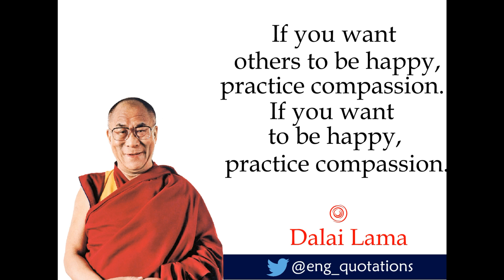English Motivational Quotes - Dalai Lama - Part 1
Dalai Lama is the 14th Lama and he was born in Taktser village.

He also founded the TRUST named "The Dalai Lama Trust". He is follower of the Buddhism.

The quotations in the videos are as follows :

1) Be kind whenever possible. It is always possible.

2) Happiness is not something ready made. It comes from your own actions.

3) If you can, help others; if you cannot do that, at least do not harm them.

4) If you have a particular faith or religion, that is good. But you can survive without it.

5) If you want others to be happy, practice compassion. If you want to be happy, practice compassion.